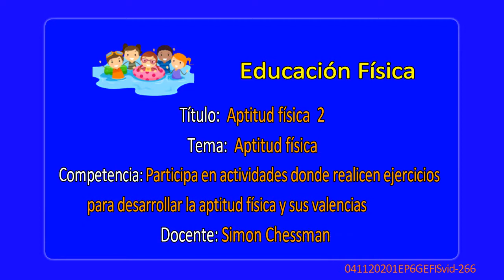6° GRADO. EDUCACIÓN FÍSICA. APTITUD FÍSICA. EP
Ejercicios para desarrollar la aptitud física. 1er momento. Educación Primaria de la UEP Nuestra Señora del Camino.
Docente: Simón Chessman.